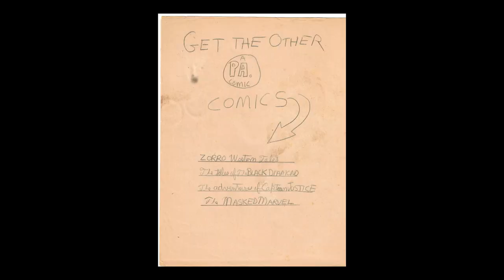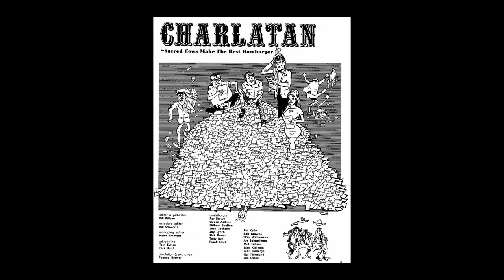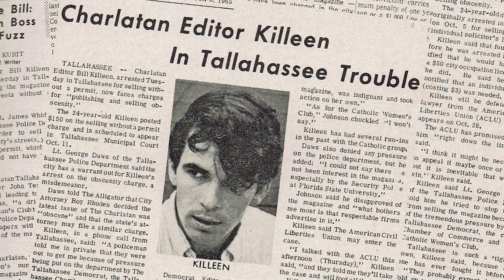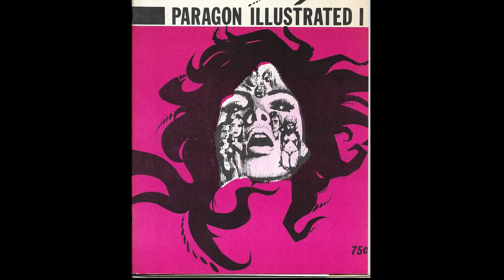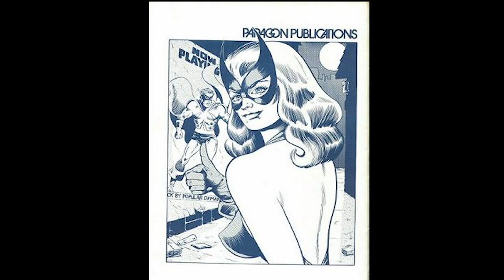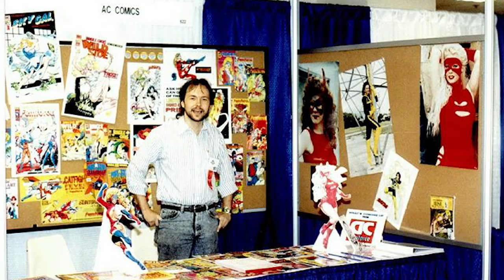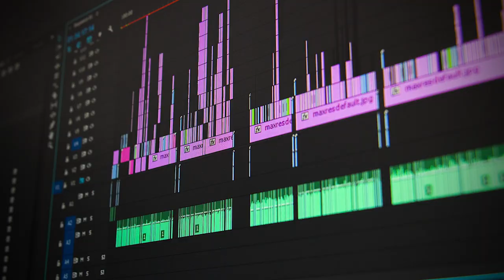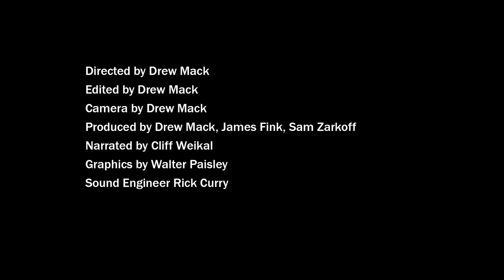Strange Luck: The Tale of Bill Black | Documentary | Full Movie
Bill Black, Creator of AC Comics, is the longest running independent comic publisher around tells his story. This documentary tells how he got into art and filmmaking during his time in the Army during Vietnam War.

Stars: Bill Black, Cliff Weikal
Directed by Drew Mack